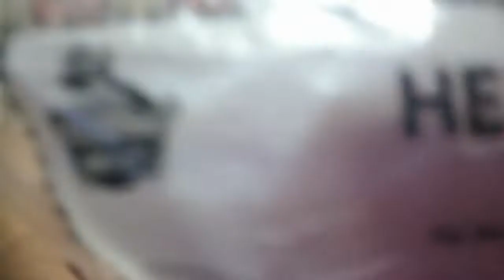JOLLY KIDDY MEAL + LEGO TOY